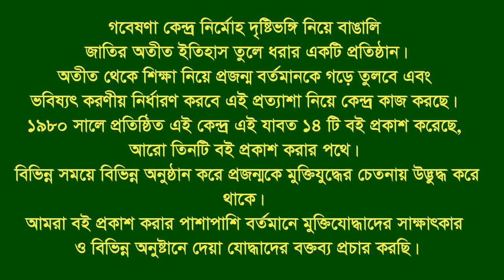Interview of Rezaul Karim Chy Kusum. Mirersarai. CTG.F Fighter. FF.